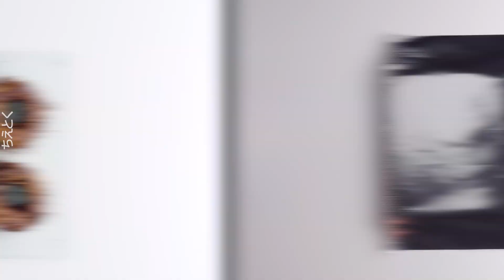他にはないね！極上のしっとりブラウニーを実現するアイデア5選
欧米で人気なチョコレートケーキ、ブラウニー。シンプルなレシピで、ケーキ作りの初心者にも人気のおやつです。今回はそんなブラウニーをユニークにアレンジしたレシピを5つ紹介します。

00:00 1. ホットサンドメーカーのチョコレートワッフル
00:24 2. ブラウニーのアーモンドチョコレートソースがけ
01:16  3. トリプル・チョコレート・ラバケーキの作り方
02:04 4. コーラボトルのブラウニー
03:24 5. チョコレート菓子をたくさん散らしたブラウニー

みんなに教えたくなるレシピや裏ワザを（ほぼ）毎日更新中！

ちえとくは日々の暮らしに役立つ便利な裏ワザをお届けする情報チャンネルです。生活の裏ワザ、レシピやトリビア、料理や家事のコツ、エコ、DIYなど、読者の皆さまがお友達や家族にシェアしたくなる情報を毎日更新で発信しています。

Facebook、Twitter、YouTube、Instagramなど多くのデジタルプラットフォームでもちえとくの最新情報をゲットできます！